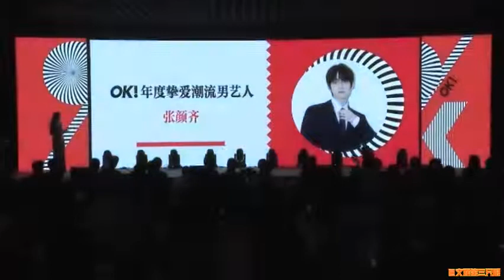Ngô Cẩn Ngôn - Sự kiện OK ! Magazine Awards 12.10.21 - Giải Nữ diễn viên được theo dõi nhiều